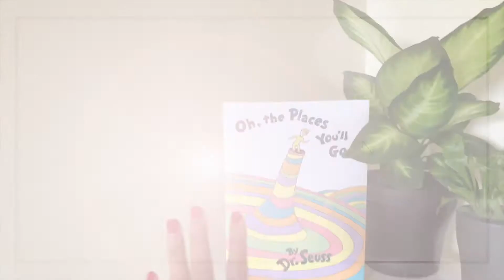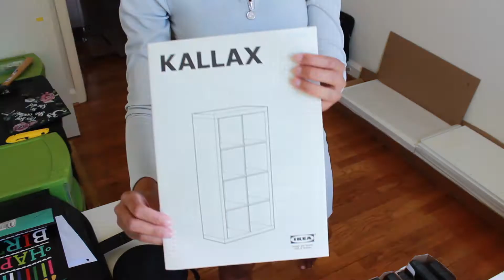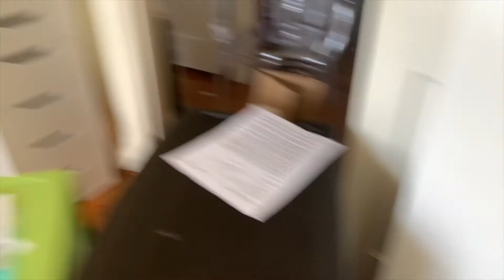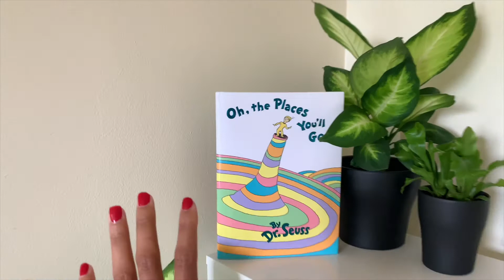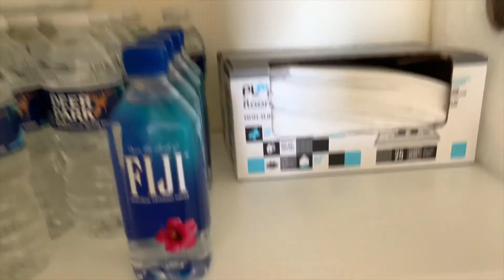Home Office/ Creative Studio Transformation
I've always wanted to turn this room into a space where I can let my creativity flow free. Now that I have graduated college and have a lot more time on my hands I thought that now would be the perfect time. I still want to add some more decorations, but due to COVID 19 many stores are still closed. Soooo the room still isn’t 100% done, but I still wanted to show yall how I created this space that I love so much.

Also, be on the lookout for a video to show yall how I transformed my body mirror and flower pots.

◦ Product storage drawers
◦ Longer Office desk
◦ Shorter Office desk
◦ Desk drawers
◦ Office Chair: Home Goods several years ago
◦ Dry Erase Calendar: Home Goods several years ago
◦ Canvas Painting: Home Goods

◦ BIRTHDAY: APRIL 13, 1998
◦ CAMERA: Canon Rebel T3i with 55-35mm
◦ EDITING SOFTWARE: FINAL CUT PRO X

                                     ♡N.A. BEAUTY ♡

                                     ♡MUSIC ♡